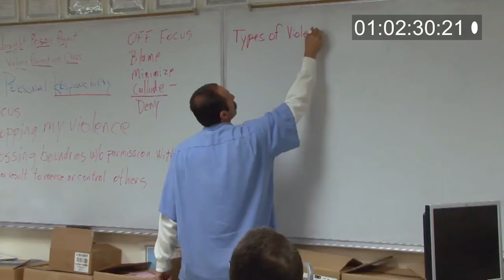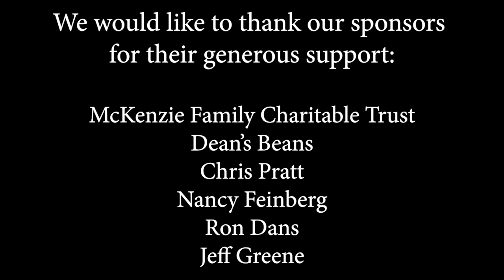Ep #86 with Ruth Mendelson, film composer and multi-instrumentalist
Ep #86 with Ruth Mendelson, film composer and multi-instrumentalist. Ruth Mendelson is an award-winning film composer who only works on meaningful empowering films. She has a new film that features Dr. Jane Goodall. Ruth teaches film composing at The Berklee School of Music, has performed for many years with gospel choir One Human Family and tells some great stories about how she got into music at a very early age. She is a true inspiration to all musicians who are driven to follow their passion.